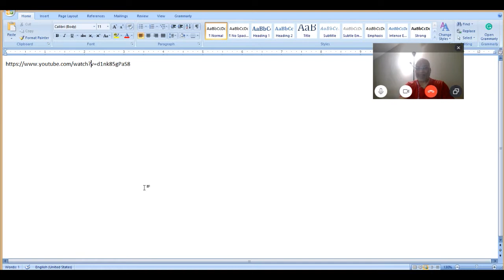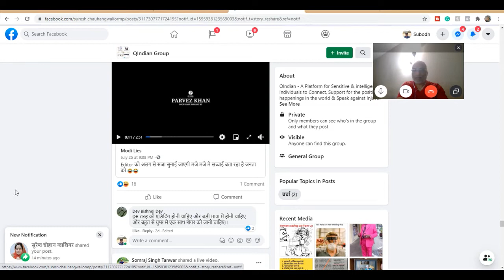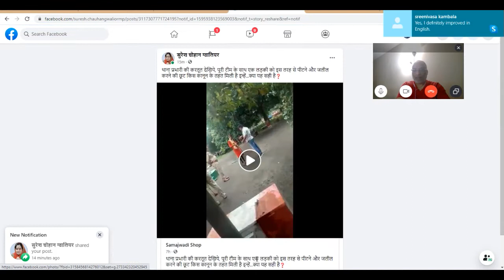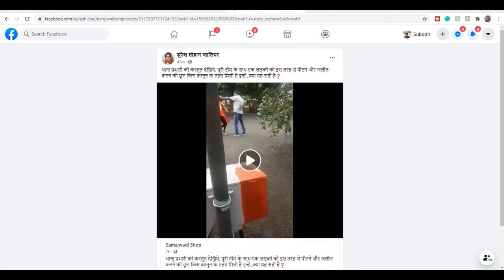How To Improve Writing in English Part 1 In A Live Class Online With An Indian Teacher!